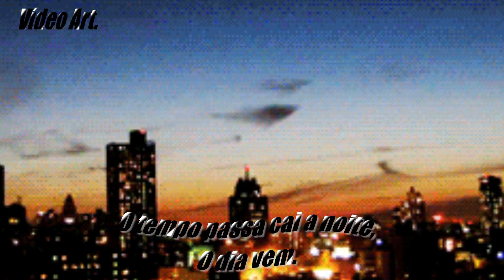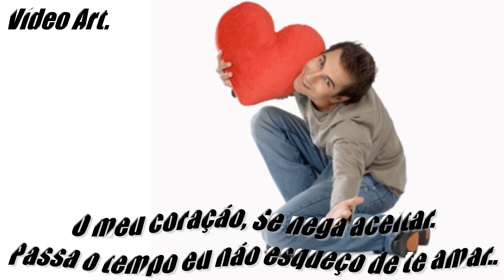Matogrosso & Mathias Tentei Te Esquecer HD (Vídeo Romântico)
Música= Tentei Te Esquecer.
Cantor=Matogrosso & Mathias.
Vídeo Art@2013.